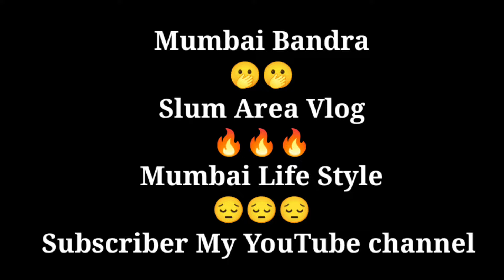मुंबई बांद्रा की सबसे बड़ी झोपड़पट्टी | Bandra jhopadpatti | Mumbai Slum Life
मुंबई बांद्रा की सबसे बड़ी झोपड़पट्टी | Bandra jhopadpatti | Mumbai  Slum Life | Bandra Slum Area |

mumbai slums
slums of mumbai
dharavi slums
bandra slum
slums
maleesha kharwa video
bandra slum area
slum area bandra
mumbai bandra station slums
bandra east slum area
india train video
viral video
slum life bandra
bandra east
india slums
4k video
train videos
delhi travelling video
bandra
mumbai bandra
fire in mumbai bandra
mumbai bandra slum room rent
inside the dharavi slums of india
bandra
bandra slum
bandra slum area
mumbai slums
slums of mumbai
bandra station
bandra east
bandra fire
slum area bandra
bandra fire station
slums
bandra slum firebandra east
slum area
india slums mumbai
fire in slum bandra
bandra slum in fire
my life in slums of mumbai
bandra slum life
slum life bandra
bandra slum news
life in the slums of mumbai
bandra slum fire today
mumbai bandra fire
mumbai bandra